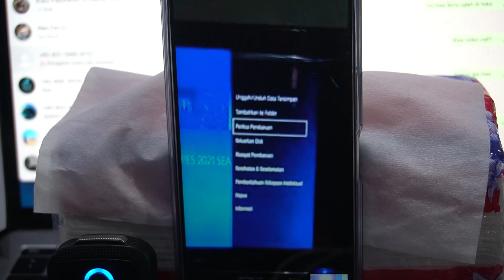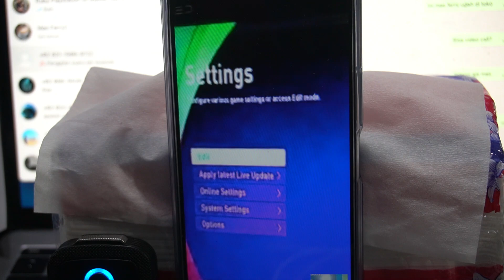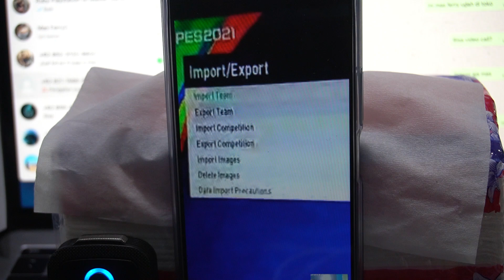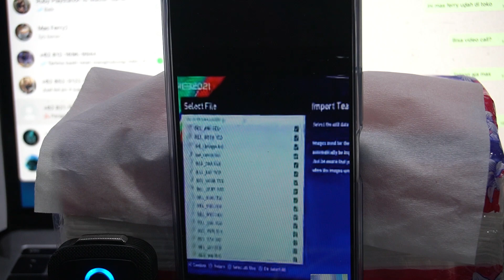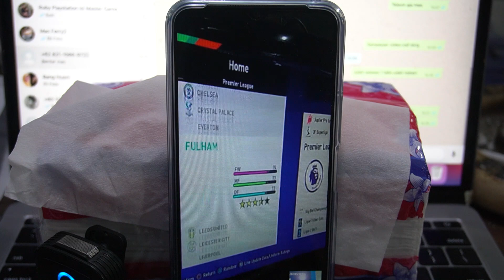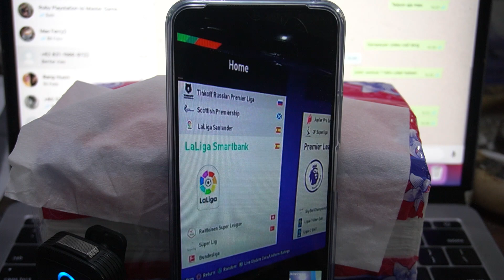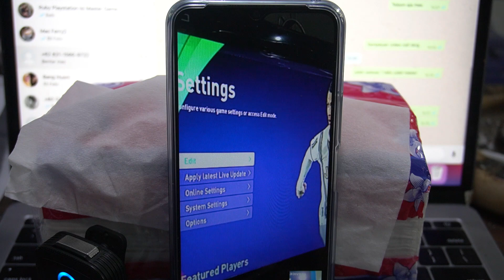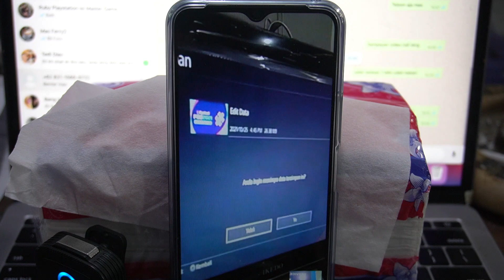Kesalahan Dalam Install Option File PES 2021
Berikut ini video langsung dgn salah satu user perihal kenapa tidak bisa update PES 2021 di PS4, semoga ini bisa menjadi referensi buat teman teman yg gagal update PES 2021 PS4